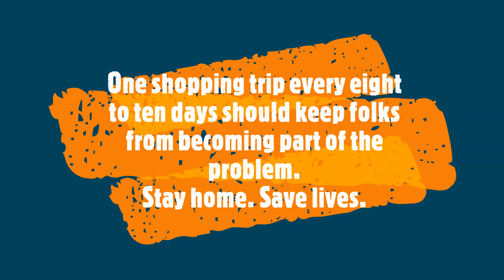COVID-19 Grocery Shopping on April 20, 2020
Far from the mayhem sometimes anticipated, the every-ten-days shopping trip amid the 2020 COVID-19 stay-at-home period saw the two grocery stores I visited strangely quiet and fairly empty. All the products (except yeast) I had on my list were in abundance on the shelves. This slide show displays a nearly-empty Sobey's store in western Mississauga at mid-day on Monday April 20, 2020.